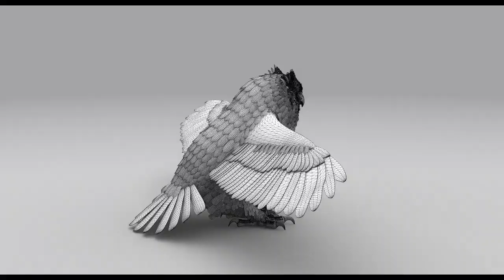TT Grey HI